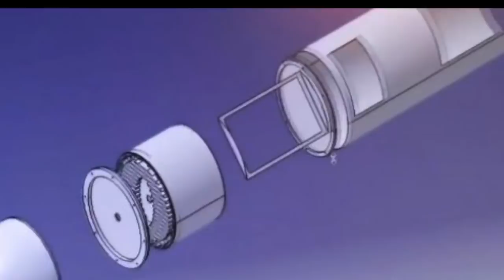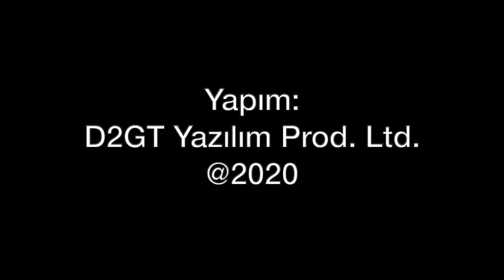Yerli torpidolar: AKYA ve ORKA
Her ne kadar yeni nesil füzeler yapısa da torpidolar denizaltıların, uçak veya helikopterlerin hatta gemilerin ana silahları arasında yer almaya devam ediyor. Torpidoların ilk kez 1866'da Osmanla Donanması'nın Abdülhamit Denizaltısı'ndan atılması ile başlayıp günümüze uzanan hikayesini anlatıyoruz. Roketsan ana yükleniciliğinde gerçekleştirilecek yerli torpido çalışmaları AKYA ve ORKA ne durumda?
Videomuzun müziği, değerli takipçimiz Selçuk Çelebi tarafından hazırlandı:
Kanalı  @Ambient Music Selcuk Celebi   Eserlerine ulaşmak için: